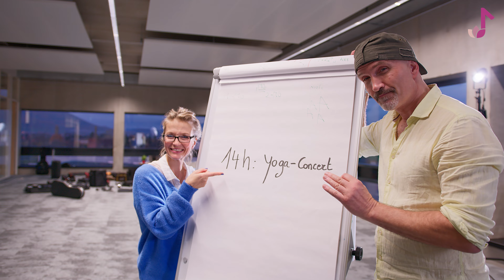Corporate Yoga-Concert by Body and Song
Yoga session in music for businesses and corporations with Virginie Schaeffer and Murray Hockridge